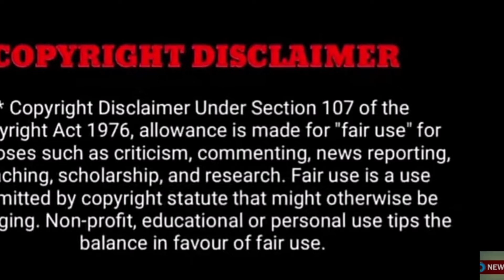வாடகைத்தாய் மூலம் குழந்தை பெற்றதில் விதிகளை மீறினார்களா விக்கி-நயன் தம்பதி?